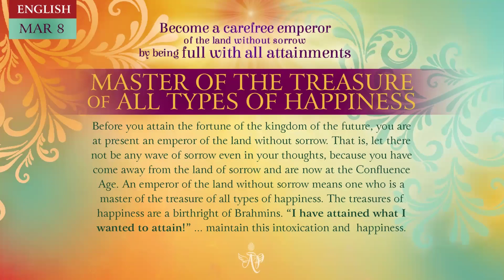Spanish March 7, 2024 Mohini Didi Master of the treasure of all types of happiness #7